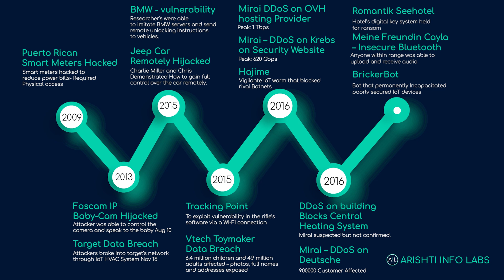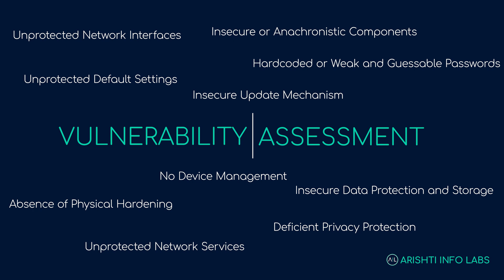Vulnerability Assessment and Penetration Testing for IoT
VAPT is the first step toward securing your IoT(Internet of Things) products.
We provide Vulnerability Assessment and penetration testing for your various IoT products to help secure them against the threat of cyber attacks.
Vulnerability Assessment helps vendors to better understand threats and risks by identifying and prioritizing a list of system weaknesses
Penetration Testing helps vendors understand how vulnerabilities can be exploited.
Follow us on medium to read more about various cyber security incidences